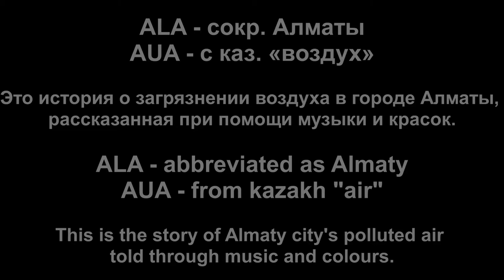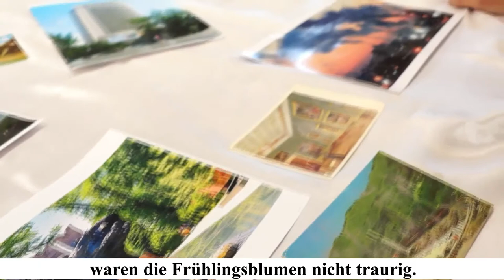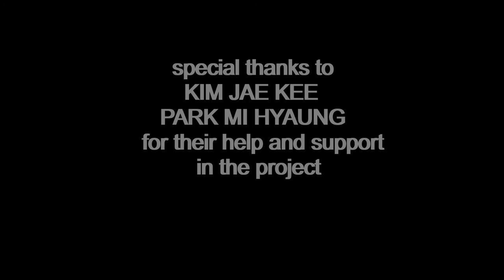Dem grünen Trend auf der Spur